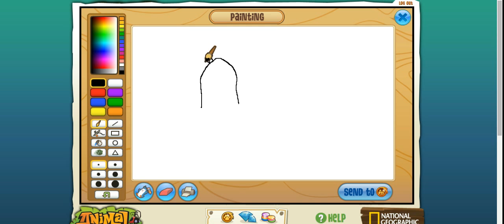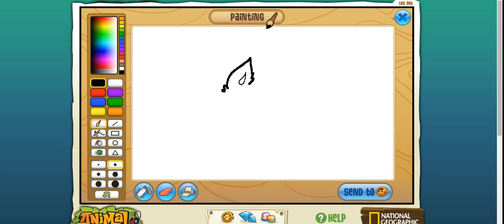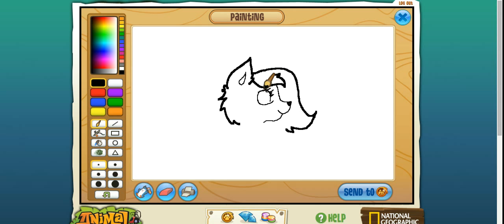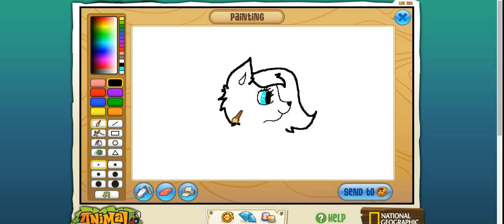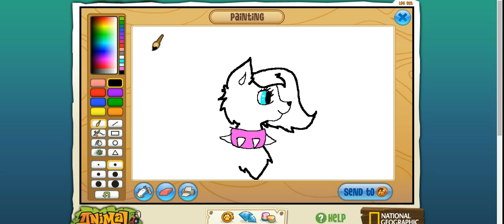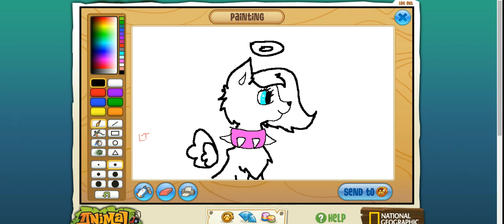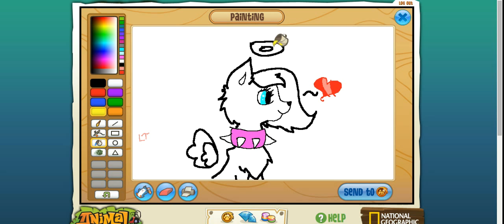Angel Wolf (Painting)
*Made using Screencastify for Chromebook
Here is a video on painting in Peck the bunny's art studio on Animal Jam.I was drawing one of my old looks on Animal Jam, and This was how it turned out!